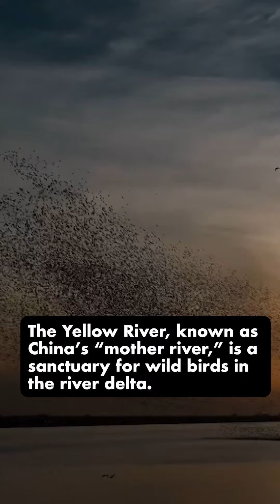Chinese photographer captures rare birds in Yellow River estuary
Ding Hongan is a Chinese photographer who has spent 30 years capturing rare birds in the Yellow River estuary wetlands. Find out more.